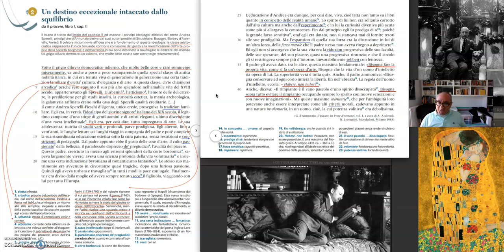D'ANNUNZIO, Il piacere: ritratto di Andrea Sperelli